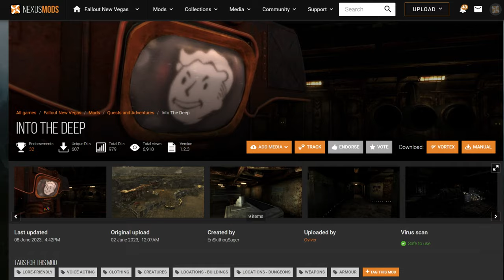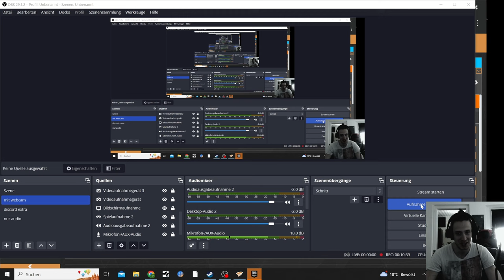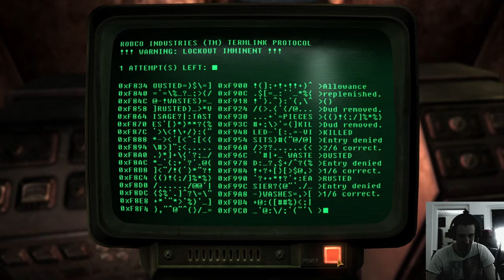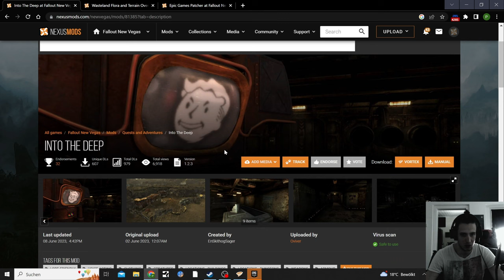Fallout New Vegas Mod, Into the Deep (new Quest/Adventuer)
Into the Deep makes you walk into a giant Vault full of bugs, Insane people and Ghouls

Does not feature the Boys Character the Deep

 A World Of Pain (Quest and Adventures)(new Lands, Dungeons, Caves and Locations)

Might work better with this Patch

 Dramatic Mojave Outpost (Higher Mountains, easy light mod to test if modding works)

  "Classic Fallout Weapons - New Vegas" (Not sure if it does work, gave me mixed signals)

The Rest of the List of untested Mods are on Reddit

My newest Song that I teased in this Video

Fallout New Veags the Ultimate Edition for free on the Epic Game Store right now